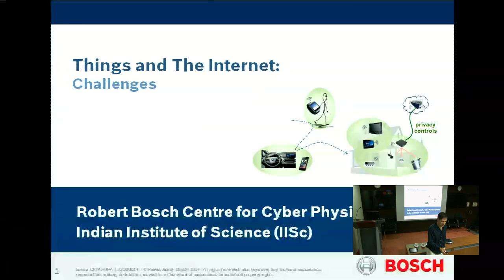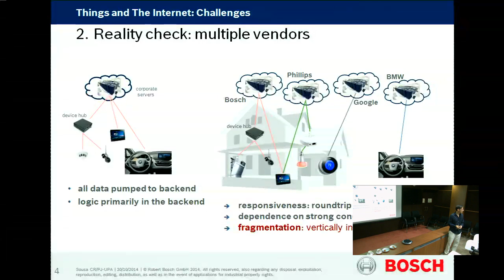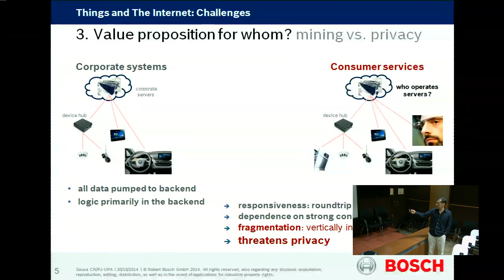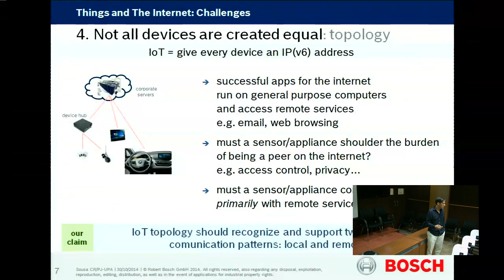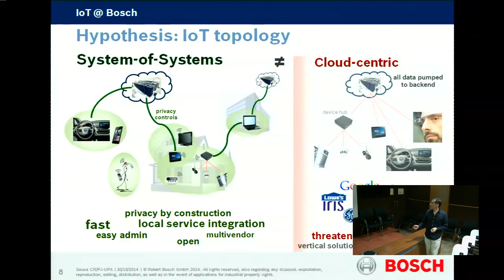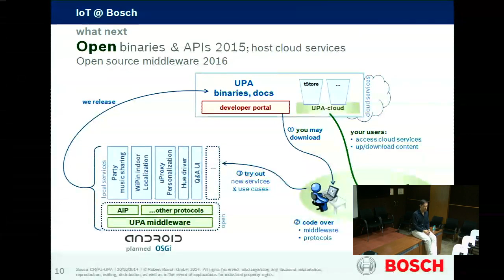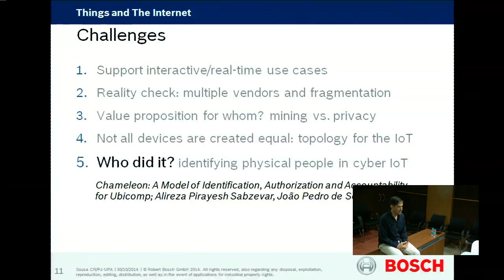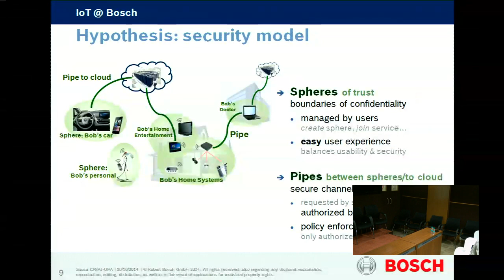Things and the Internet: Challenges by Joao P. Sousa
The Internet of Things, or the IoT is a vision for a ubiquitous society wherein people and ʺthingsʺ are connected in an immersively networked computing environment. The past couple of years have seen a heightened interest in the IoT space transcending industry, academia and government.

Estimates on the spread and economic impact of IoT over the next few years are in the neighborhood of 50 billion or more connected ʺthingsʺ with a market exceeding $350 billion. The enterprise, societal and individual benefits touted are significant, with smarter cities and infrastructure, intelligent appliances, and healthier lifestyles in the offering.

This talk will discuss assumptions and challenges on the path of integrating physical "things" into an interconnected system.